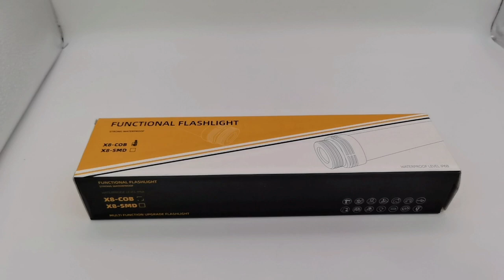X8 COB Outdoor multifunctional flashlight